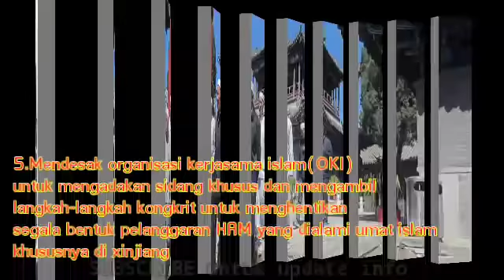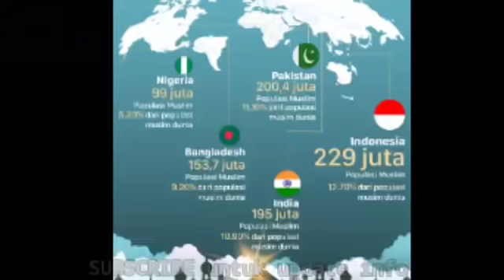MENGEJUTKAN❗ PRABOWO SELAMATKAN UIGHUR - BERITA TERBARU HARI INI 19 DESEMBER TERKINI PRABOWO JOKOWI